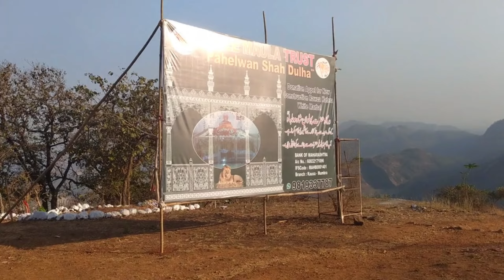mumbai 🥶 ki shabse🤯 people and😱 unchi😨 hills मुंबई☺️ की सबसे फेमस और सबसे ऊंची हिल्स 👉🙆‍♂️ kya hills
mumbai ki hill road
मुंबई की हिल्स रोड
mumbai ki hai time bomblagti hun
mumbai ke pahad
मुंबई के पहाड़
mumbai ke pahadi ilaka
मुंबई के पहाडी इलाक़ा
mumbai ke pahad dikhaiye
मुंबई के पहाड़ दिखाये
mumbai ke pahadi

मुंबई के पहाडी
mumbai ke pahad kaise hai
मुंबई के पहाड़ कैसे है
mumbai ka pahar मुंबई का पहर
Tourist Destinations, Destinations, In The World, The
World, Most, DANGEROUS, Tourist, Destination, Places,
World, Troltunga, Running of the Bulls, Mount Hua Shan,
El Caminito Del Rey, Death Road, tourism, popular places,
Danger, travel, Viral Some Keywords And Queries -
Visiting place in Mumbai,
visiting place in Navi Mumbai, best visiting places in
Mumbai
top 10 visiting places in Mumbai, top 20 visting places in
Mumbai
Mumbai city me ghumne ki jagah, Mumbai me ghumne ki
jagah
Navi Mumbai me ghumne ki jagah, Mumbai me ghumne ki
jagah in Hindi
Mumbai me best ghumne ki jagah in Hindi, Navi Mumbai
Ki best ghumne ki jagah, National gallery of modern art,
Sanjay Gandhi, Global vipassana Pogada, Mumbai zo,
Kanheri caves, Mahalaxmi temple, Mahalaxmi temple
Mumbai, ISKCON temple, ISKCON temple Mumbai,
Hanging garden, Hanging garden Mumbai,mumbai
tourism, mumbai tourism in hindi, mumbai tourist place,
mumbai tourist places, mumbai tourist places in hindi,
tourist places in mumbai, place to visit in mumbai, top
place to visit in mumbai, top 10 place to visit in mumbai,
top 10 in mumbai, top 10 place in mumbai, mumbai place
to visit, mumbai top 10 places, mumbai top 10 places in
hindi, tourist spot in mumbai, mumbai darshan, mumbai
darshan in hindi, bombay tourist places, place to visit in
bombay, mumbai, bombayre research, Most DANGEROUS,
Most DANGEROUS Tourist Destinations, DANGEROUS
Tourist Destinations, DANGEROUS Tourist Destination,